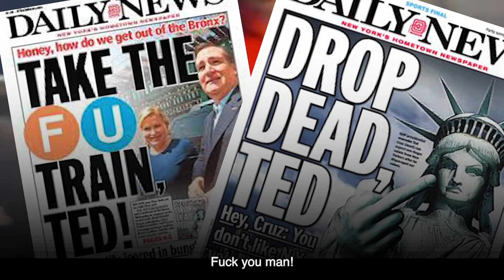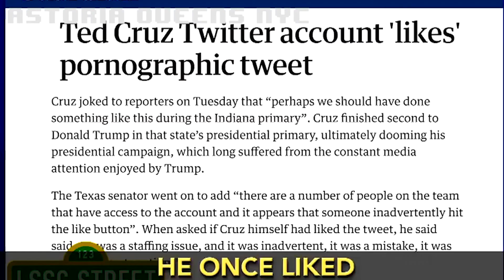Ted Cruz, Welcome To New York City!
It's been a rough day for Ted Cruz in New York.

Song: William May.
Footage: Daily Show, Late Show, The View, Twitter, Tik Tok, and New York Communities for Change.